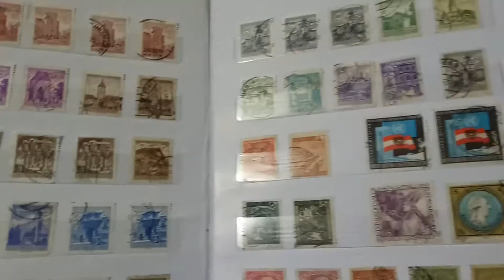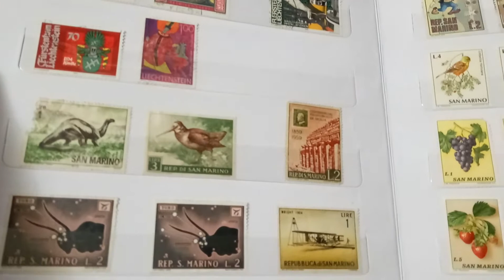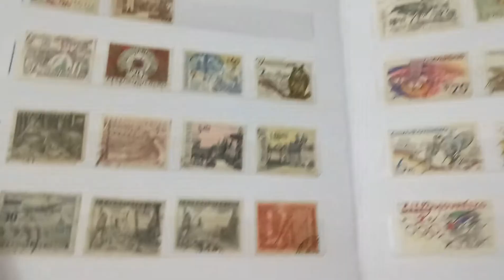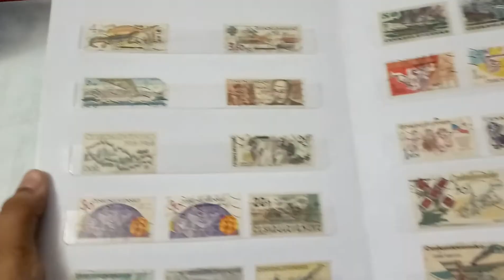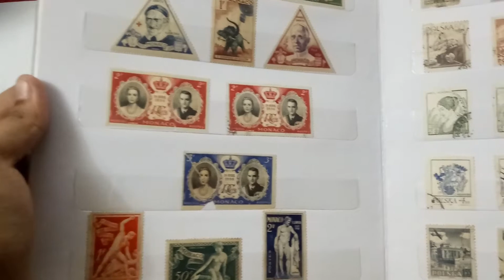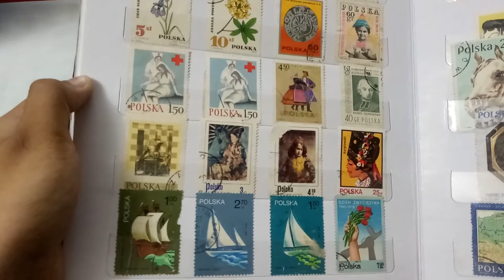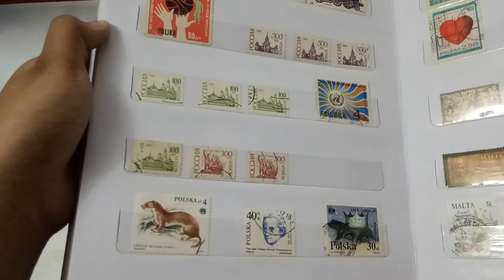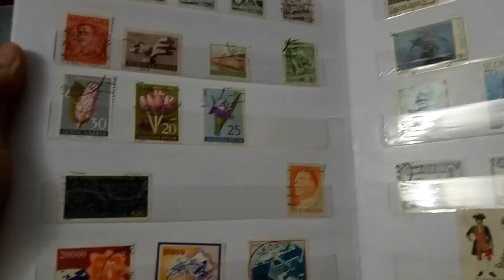Old And New Stamps of Middle Europe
Stamps of Middle Europe. Old and New Stamps of Austria, Vatican City, Gibraltar, and others.

Artist: Unknown